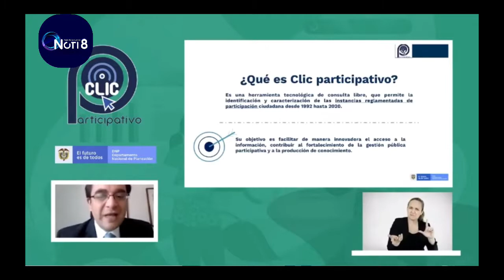Colombia innova en participación ciudadana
VÍA: NOTI 8 / 12:33 PM